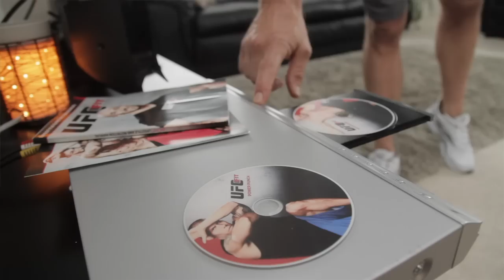Vanessa L. :: UFC FIT testimonials :: "Follow the program and you cannot fail."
Vanessa, a 29 year old speech therapist, was looking to lose the weight she had gained with her last pregnancy 5 years ago. In just 12 weeks, she went from a size 6 to a size 0, losing a total of 21 pounds. See what Vanessa has to say about the UFC FIT Lifestyle Program and how it has helped her be in the best shape of her life.